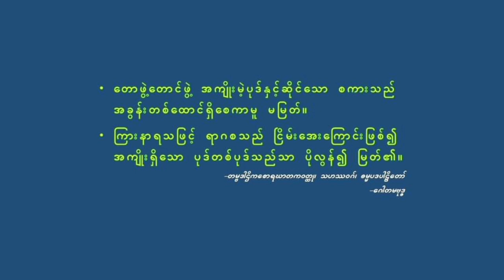၀၄၅ ဦးကြည် (သစ္စာဒီပက) ၂၀.၁၁.၁၉၇၇ တွင် ဟောကြားသည့် တရားတော်